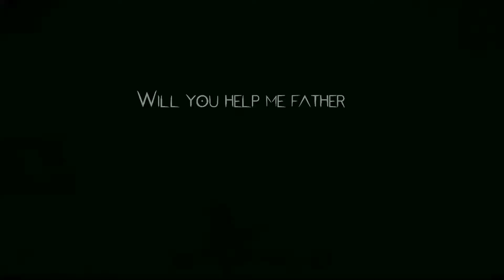D-Jahsta & Code: Pandorum - Blasphemy | Best Edited Montage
Hey Guys , So here is my Version of Blasphemy ! Hope you all like it !!! i know there will be many more good versions are coming !!!

➡️Editing Softwares:
Kinemaster
AlightMotion
NodeVideo
VSCO

*DO NOT SEND HATE, I AM NOT PRO, I AM JUST ANOTHER ENTERTAINER TRYING TO DO MY JOB*